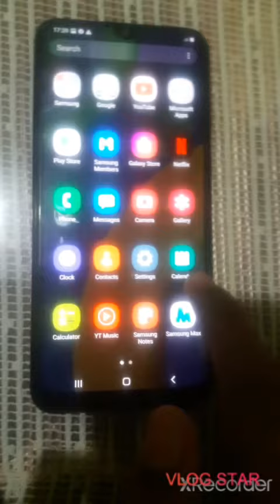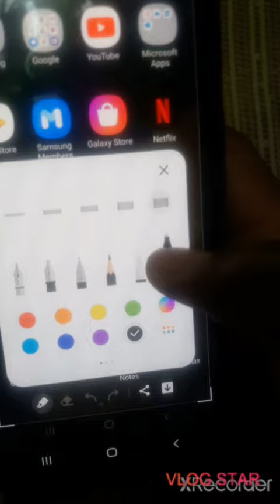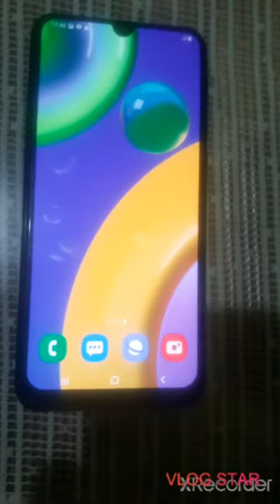How to take screenshot of Samsung M21